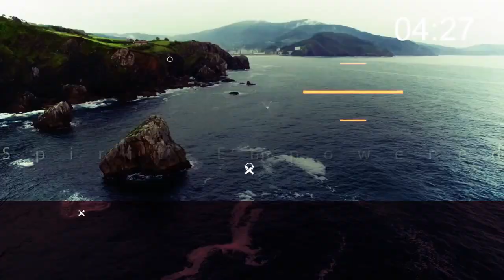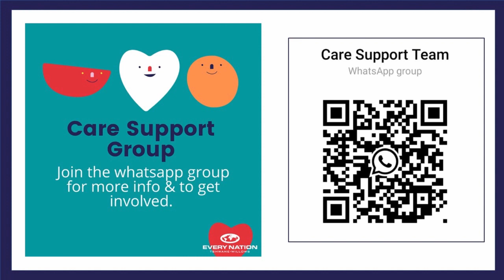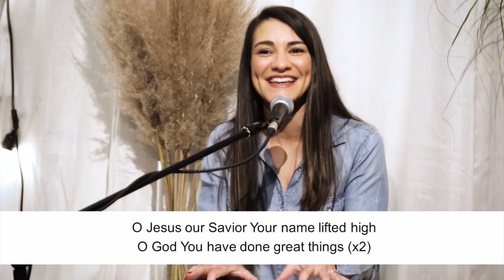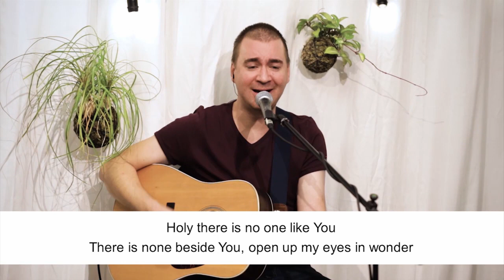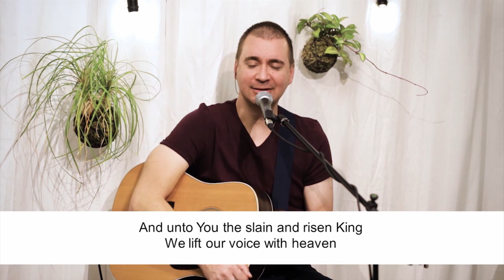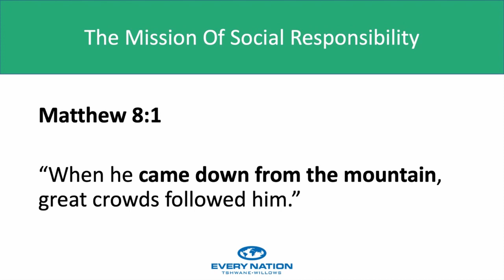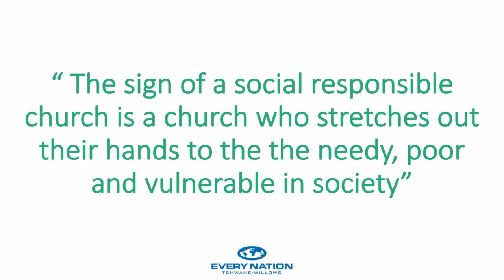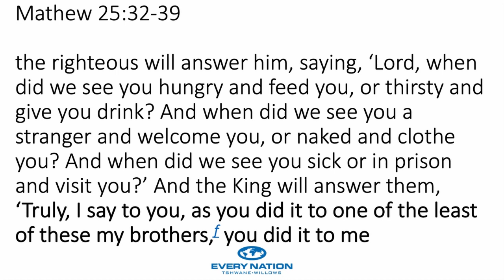Willows Service 25 July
Join us this Sunday for the last sermon of our "We are the church" sermon series. Eugene Coetzee will be preaching on "The Responsibility of the Church"

KIDS resources:
Videos uploaded on our Youtube channel, look under Playlist for todays date